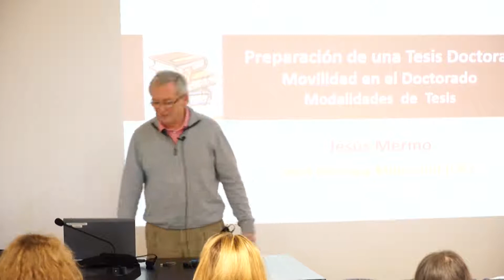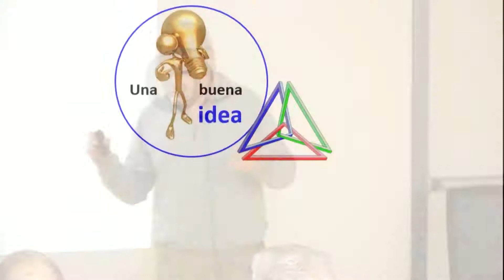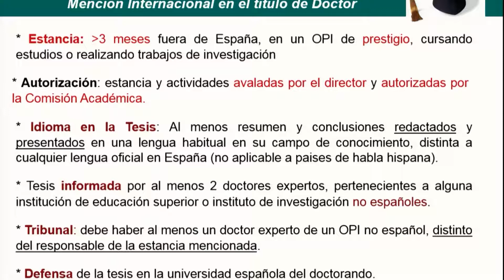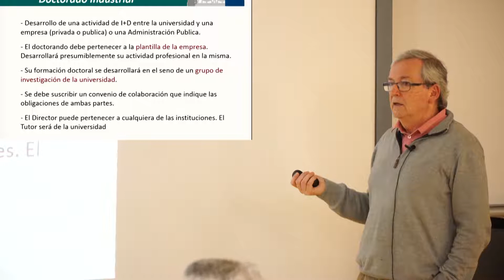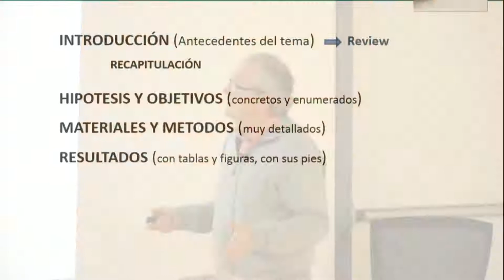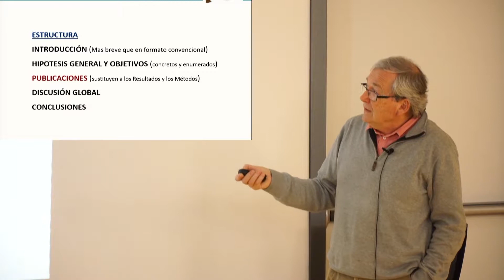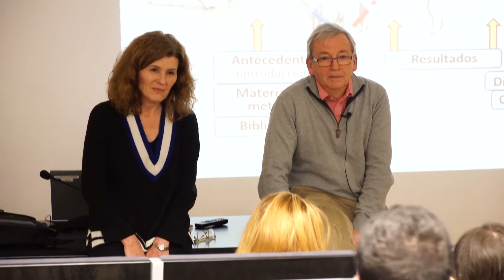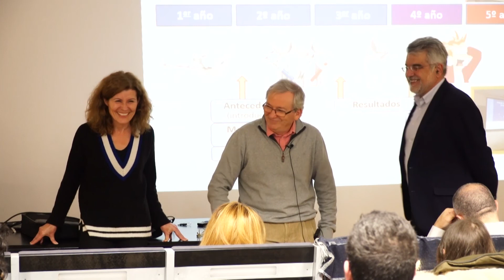Formación transversal EDUC: Preparación de una tesis doctoral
Jesús Merino Pérez. departamento de Biología Molecular de la Universidad Cantabria

El objetivo de esta charla es intentar ayudar a los doctorandos en la preparación de su Tesis Doctoral, comentando los aspectos más relevantes a tener en cuenta en la elaboración de cada uno de los apartados del manuscrito de la Tesis. También se comentan las peculiaridades y condiciones para elaborar la Tesis siguiendo formatos menos convencionales, como las Tesis por Compendio de Artículos. Se dan una serie de recomendaciones para elaborar un calendario a la hora de redactar en tiempo y forma la Tesis, evitando agotar los plazos oficiales.